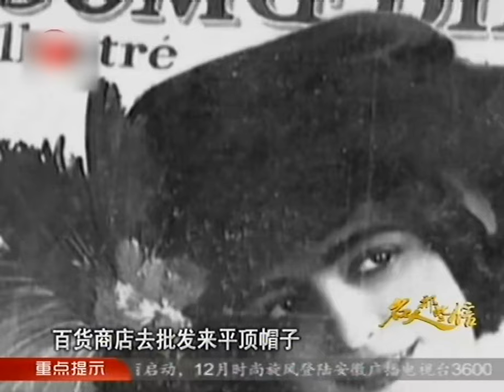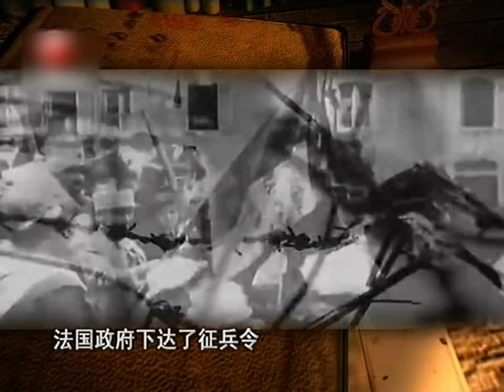此女身價280億，一生談了6個男人卻無兒無女，88歲去世：這輩子我作孽太多！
一档讲述式人文历史类栏目，节目将公众人物最为私密的家书、情书、密信、密电作为故事的构成要素，一改以往讲述类历史节目突出大历史、大时代、大事件，贪大求全的特征，而是把目光放在历史文化名人的鲜为人知的秘闻，环环紧扣，引人入胜。
mrnxx